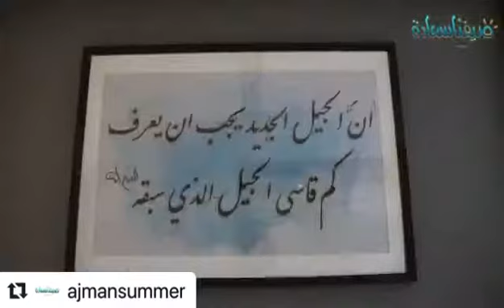وزارة تنمية المجتمع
بالشراكة مع وزارة تنمية المجتمع ..
البرنامج الصيفي لحكومة عجمان يطلق مبادرة "غرس الأمل"
أطلقت معالي حصة بنت عيسى بوحميد وزيرة تنمية المجتمع مبادرة "غرس الأمل"، وهي إحدى أهم مبادرات البرنامج الصيفي لحكومة عجمان "صيفنا سعادة".
وتهدف المبادرة إلى تحفيز الأسر على الزراعة المنزلية من خلال اتباع أحدث الطرق المستخدمة في الزراعة المائية، والعمل على تحقيق الاكتفاء الذاتي من بعض المنتجات، إضافة إلى استدامة الحصول على المحاصيل الزراعية.
وشهد الإطلاق سعادة حصة تهلك الوكيل المساعد في وزارة تنمية المجتمع، فيما حضره عدد من أعضاء فريق عمل برنامج "صيفنا سعادة"، وهم: فاطمة المطروشي، أحمد العبدولي، سالم خلفان، أمل الكربي، والخبير الزراعي عبيد الشامسي.
وأثنت معالي حصة بوحميد على المبادرات التي قدمها برنامج "صيفنا سعادة"، وعلى رؤيته الشمولية التي وسعت نطاق الاستفادة منه، ليضم تحت رايته العديد من فئات المجتمع، مؤكدة أن ذلك جعله محطة مهمة لكافة أفراد الأسرة الإماراتية. وأوضحت معاليها أن وزارة تنمية المجتمع لازالت تسعى إلى تعزيز شراكاتها المجتمعية من خلال هذه البرامج الاستثنائية التي تسهم في إحداث نقلة نوعية في فكر الأبناء فتنمي خبراتهم وتصقل مهاراتهم وتعزز من وجود الأسرة الإماراتية على خارطة التنمية المجتمعية.
من جانبه قال أحمد الرئيسي المشرف العام على البرنامج: فخورون جداً بشراكتنا الاستراتيجية مع وزارة تنمية المجتمع، هذه الوزارة التي عودتنا على ترك بصمتها في كافة المبادرات التي تشهدها إمارة عجمان، فكانت ولازالت داعماً نحتفي بعطائه.
ودعا الرئيسي كافة الأسر إلى استثمار مبادرة "غرس الأمل" نظراً لأهميتها في بناء استراتيجيات مستقبلية يمكن القياس عليها وتعميمها والاستفادة منها، متوجهاً بالشكر لكافة القائمين على هذه المبادرة والمبادرات الأخرى للبرنامج.
وسيتم توزيع الأجهزة الزراعية على أكثر من 50 أسرة، فيما سيجري تقييم واختيار الأسر الفائزة في العام القادم.